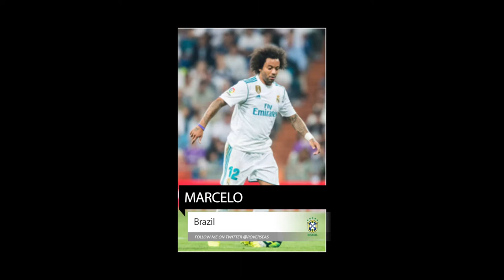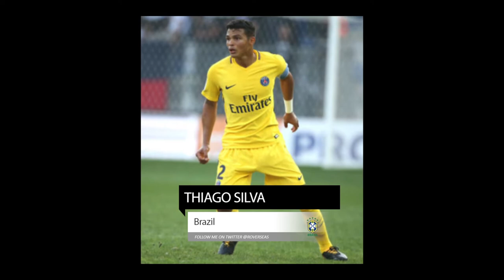Brazil Squad Predictions for the 2018 World Cup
56% |||. 28.4K/50K

Stevie Wotsa

. 28% 7/25

The 2018 World Cup is finally edging closer with 32 nations taking part.  Some experienced countries including Brazil, Germany and Argentina hoping to win another World Cup trophy others taking part for the very first time.  As we get ever closer we anticipate which players will be on the plane to Russia, and which stars will be missing out.  So here goes my predictions as to which players make it for the BRAZIL national side.

Ederson
Jemerson
Jorge
Rafinha
Gabriel Jesus
Diego Alves
Gil
Giuliano
Lucas Lima
Casemiro
Roberto Firmino
Alisson
Marquinhos
Douglas Costa
Renato Augusto
Philippe Coutinho
Filipe Luís
Diego
Fernandinho
Miranda
Paulinho
Oscar
Marcelo
Willian
David Luiz
Thiago Silva
Neymar
Robinho
Dani Alves